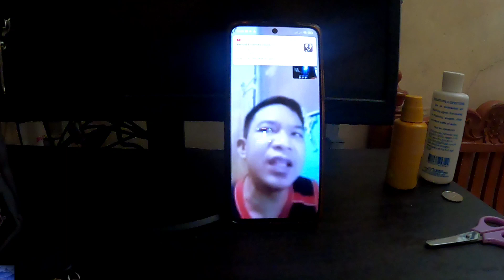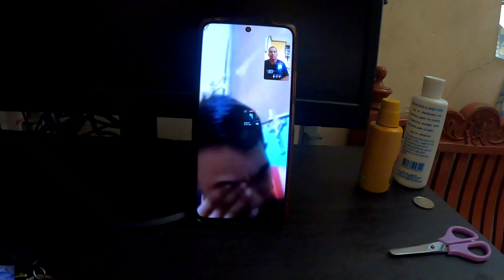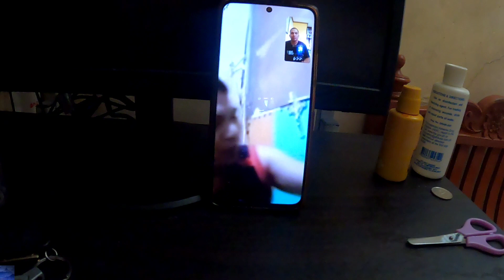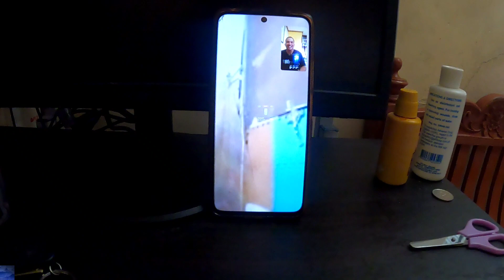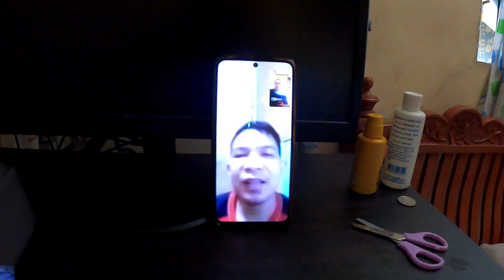MATAGAL NG LUMALABAN SA KARAMDAMAN DI ALAM KUNG SAAN KUKUHA NG PAMPA GAMOT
MATAGAL NG LUMALABAN SA KARAMDAMAN DI ALAM KUNG SAAN KUKUHA NG PAMPAGAMOT#JAPERSNIPER#KIDNEY#YOYOYO